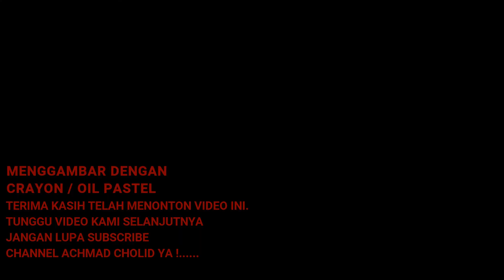Cara Menggambar Burung Kepodang Dengan Crayon/Oil Pastel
Menggambar Burung Kepodang Dengan Crayon/Oil Pastel...Menggambar itu mudah kalau mau berusaha, siapapun bisa. bakat hanya 10%...sisanya 90% adalah belajar dan mencoba. silakan dicoba !...Selamat menikmati dan juga dipraktekkan untuk Viewer's dimanapun berada...